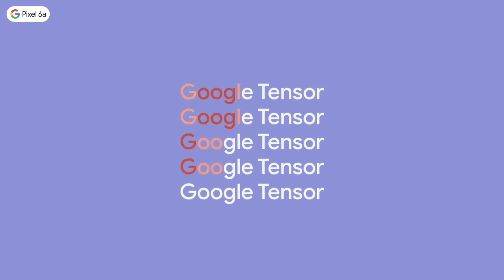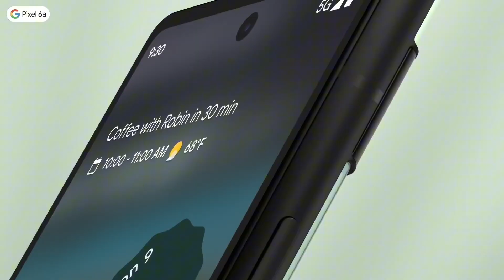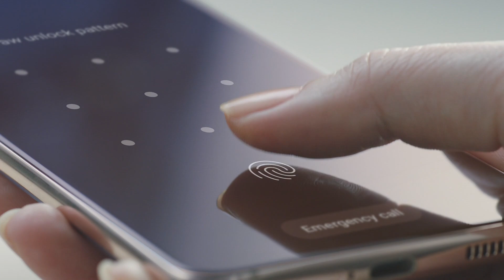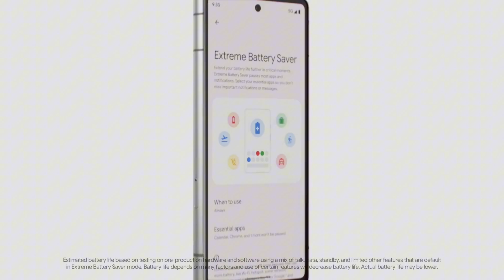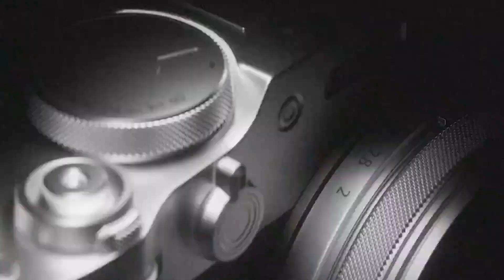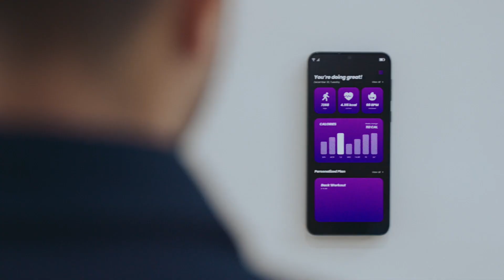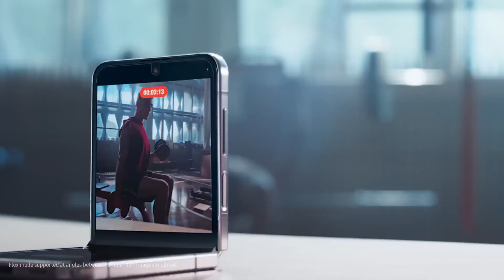Top 6 Best Compact Phones in 2024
➜ Links to the Top 6 Best Compact Phones in 2024 we listed in this video:

►Links►

➜ 2- OnePlus Nord 4 -
➜ 1- Samsung Galaxy ZFlip 5 -